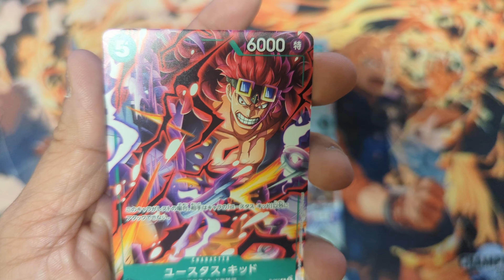One Piece card game V Jump promo card